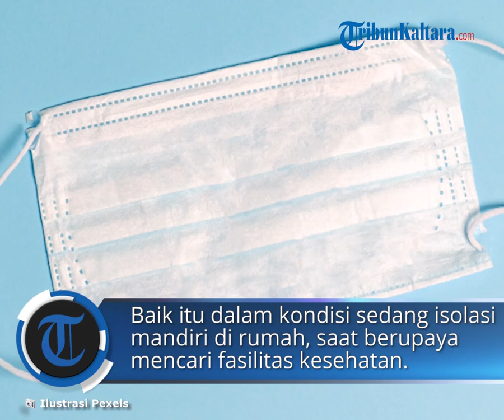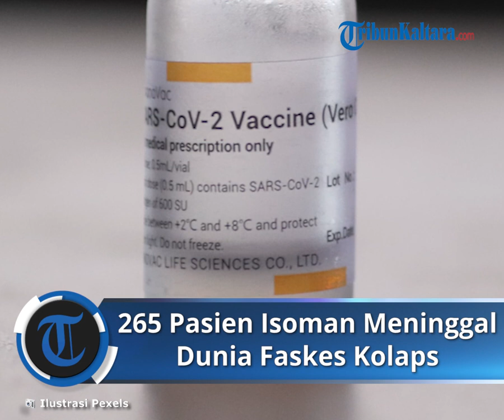Faskes Kolaps, Sebanyak 265 Pasien Isoman Covid-19 Meninggal Dunia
TRIBUN-VIDEO.COM - Melonjaknya kasus Covid-19 dalam beberapa hari terakhir berdampak pada meningkatnya tingkat keterisian rumah sakit atau bed occupancy rate (BOR) dan tingkat kematian.

Tim LaporCovid-19 Said Fariz Hibban mengatakan lonjakan kasus Covid-19 telah menyebabkan banyaknya pasien yang meninggal saat perawatan di RS dan menjalani isolasi mandiri.

Fenomena ini menurutnya menjadi potret nyata kolapsnya fasilitas kesehatan yang menyebabkan pasien Covid-19 kesulitan mendapatkan layanan medis yang layak.

"Situasi ini diperparah oleh komunikasi risiko yang buruk, yang menyebabkan sebagian masyarakat menghindari untuk ke rumah sakit dan memilih isolasi mandiri," katanya dalam keterangan tertulis yang diterima Tribunnews.com, Minggu, (4/7/2021).

Berdasarkan hasil penelusuran tim LaporCovid-19 di sosial media Twitter, berita online, dan laporan langsung warga ke LaporCovid-19, pihaknya kata Said menemukan sedikitnya 265 korban jiwa yang meninggal dunia positif Covid-19 di luar fasilitas kesehatan.

Baik itu dalam kondisi sedang isolasi mandiri di rumah, saat berupaya mencari fasilitas kesehatan, dan ketika menunggu antrean di IGD Rumah Sakit.

"Kematian di luar fasilitas kesehatan ini terjadi hanya selama bulan Juni 2021 hingga 2 Juli 2021," katanya.

Kondisi ini kata dia menunjukkan bahwa pemerintah abai dalam memenuhi hak atas kesehatan warganya di masa pandemi yang telah dijamin oleh Undang-undang Kekarantinaan Kesehatan No. 6 Tahun 2018.

Undang-undang ini menjamin bahwa di masa pandemi, setiap warga negara berhak mendapatkan layanan medis yang semestinya.

"Jelas ini juga bagian dari pelanggaran hak asasi manusia yang dijamin dalam UUD Negara Republik Indonesia Tahun 1945," katanya.

Sebanyak 265 Korban jiwa yang meninggal di luar faslitas kesehatan tersebut,  tersebar di 47 Kota dan Kabupaten yang berada di 10 Provinsi yakni DKI Jakarta, Banten, Jawa Barat, Jawa Tengah, DIY, Jawa Timur, Lampung, Kepulauan Riau, Riau, dan NTT.

Provinsi yang terekam cukup banyak mengalami kematian di luar RS adalah Jawa Barat sejumlah 97 kematian dari 11 kota/kabupaten.

Temuan provinsi dengan sebaran terbanyak yakni ada di Jawa Tengah yang kejadiannya muncul di dua belas kota/kabupaten.

Artikel ini telah tayang di Tribunnews.com dengan judul Faskes Kolaps, Sebanyak 265 Pasien Isoman Covid-19 Meninggal Dunia,